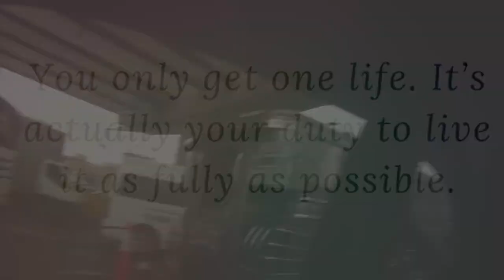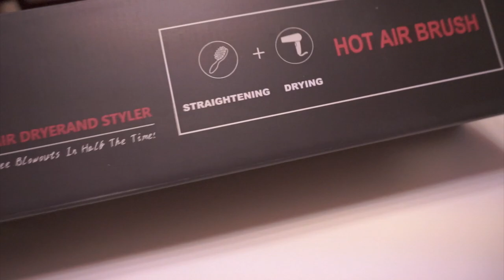😏PROVO CON VOI LA SPAZZOLA E ASCIUGACAPELLI: Funziona? | VLOG🍃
♡ALOHA EVERYONE!♡
Ecco il prodotto in questione

XOXO
Carol Ann

(Q&A):
WHO I AM ♡:
♡Name: Carol Ann (Cherol Smile)
♡Date of Birth: June 9, 1992
♡Profession: Nursing Student
♡Home Town: Milan, Italy
♡Nationality: Filipina/Italian